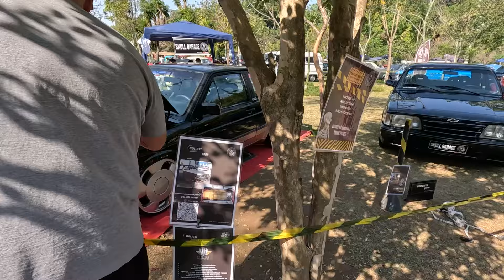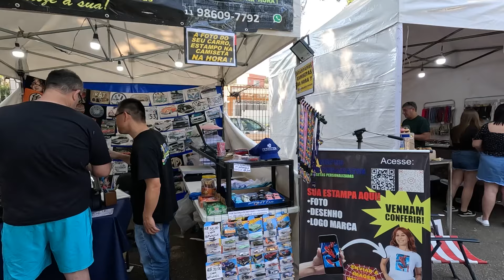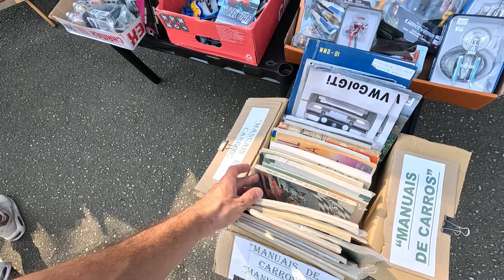ENCONTRO DE CARROS ANTIGOS NO PARQUE CHICO MENDES! - UM CARRO MAIS TOP QUE O OUTRO